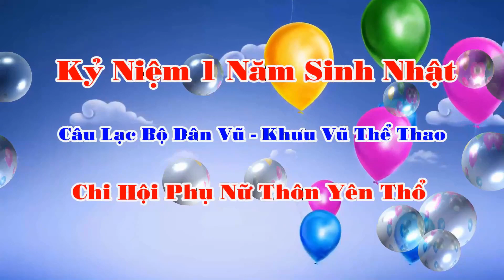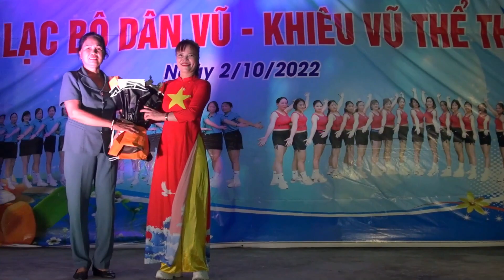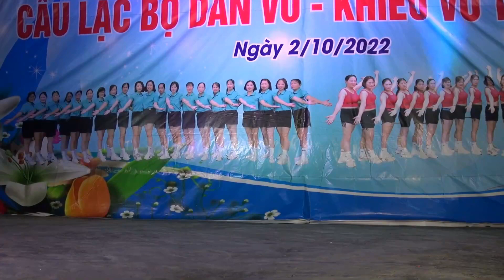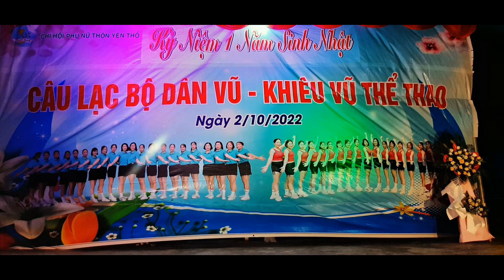Câu Lạc Bộ Dân Vũ Phụ Nữ Thôn Yên Thổ